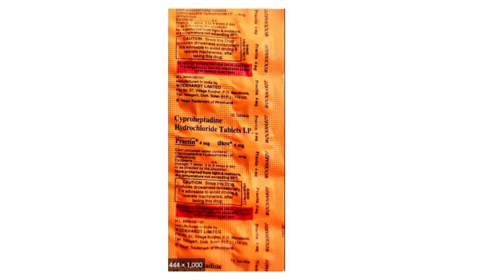Practin Tablet Review